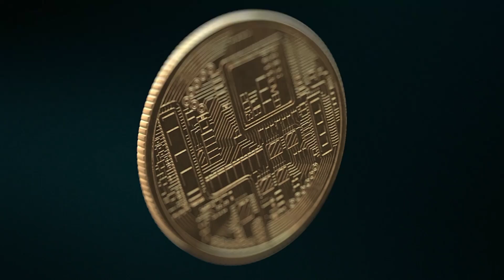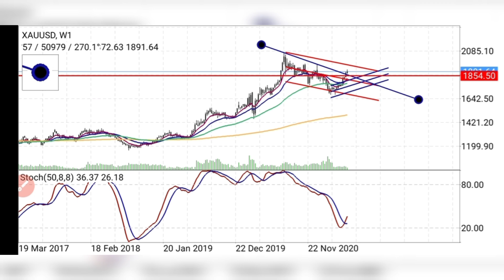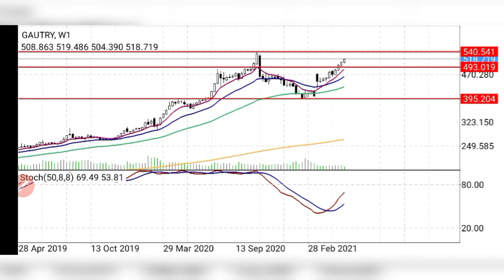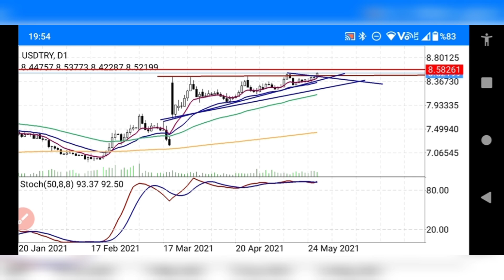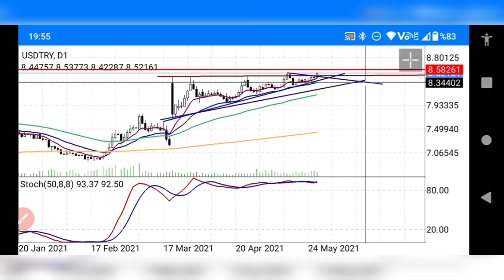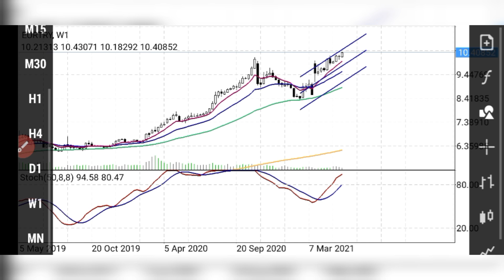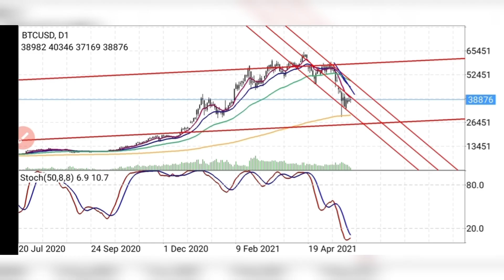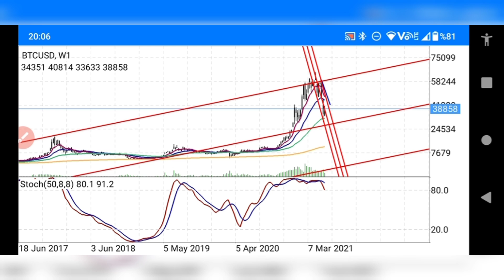EKONOMİ; DOLAR ALEV ALEV/ALTIN NE OLACAK? BİTCOİN DÜŞECEK Mİ? GÜMÜŞ YORUMLARI / EURO / STERLİN